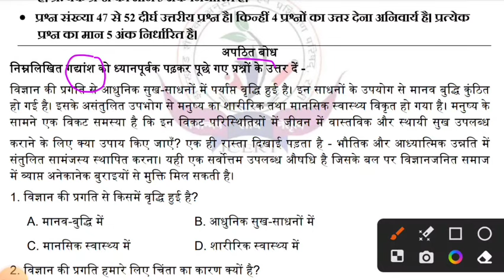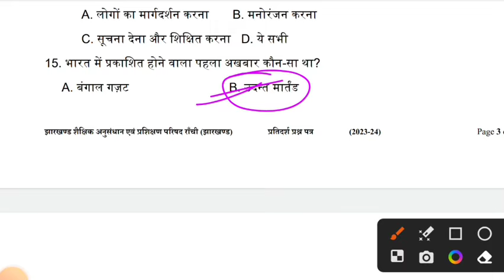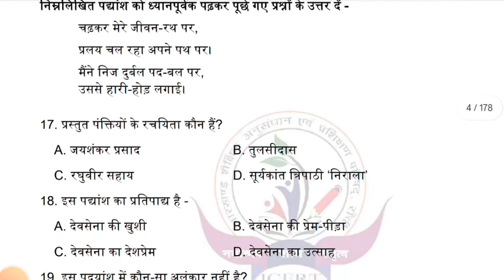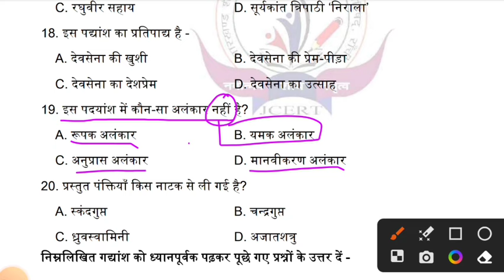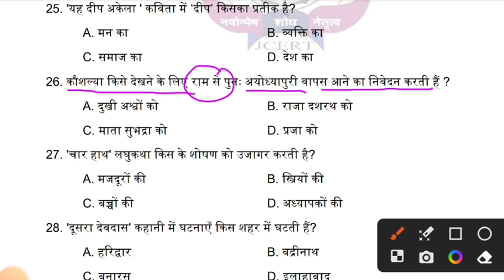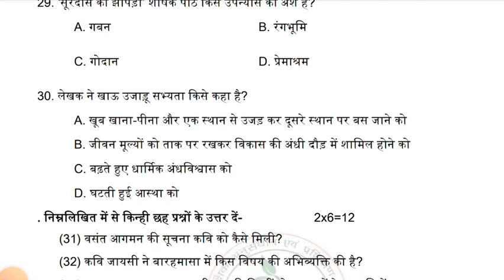Hindi Elective अंतिम वार | Class 12 Hindi Elective Model Paper Quick Revision | Class 12 Hindi 2024